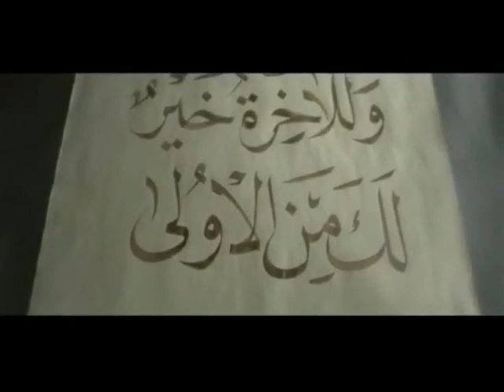Duha Suresi 1 4